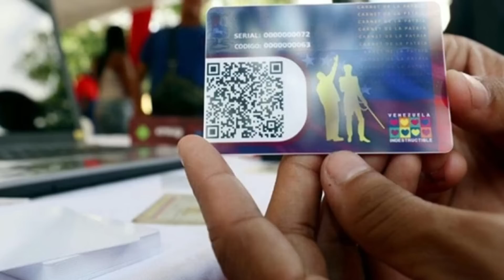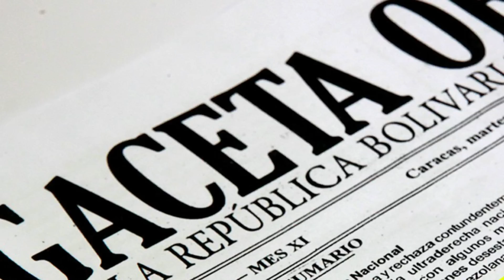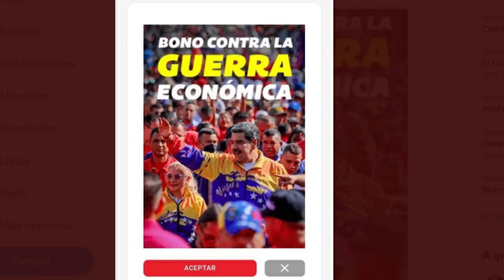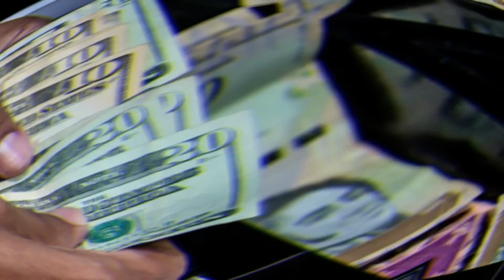🔴 👉 👉 EMPEZARON A PAGAR EL NUEVO BONO ENTERATE 🙊